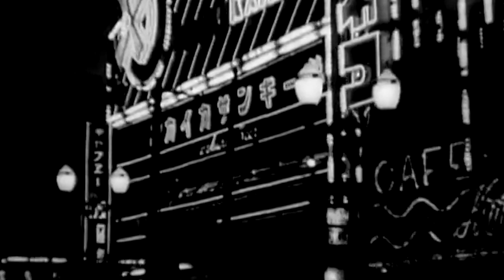Undercova'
Composé et produit par か de Undercova'
Rimes A Risques Records 2013